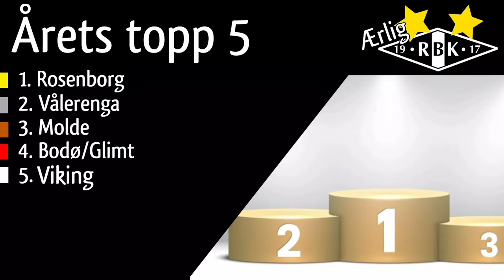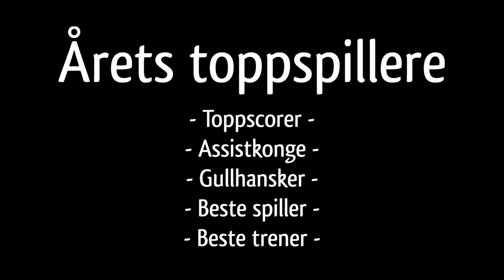Eliteserien Predictions 2021! | ÆrligRBK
Jeg går over hva jeg tror vi kommer til å se i Eliteserien sesongen 2021, alt fra tabellen, toppscorer, første trener sparket osv.!